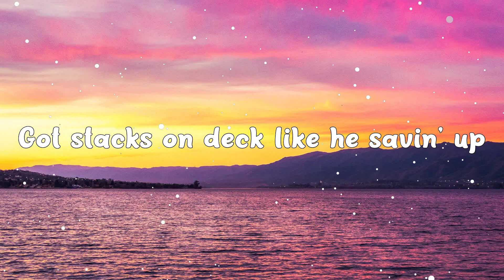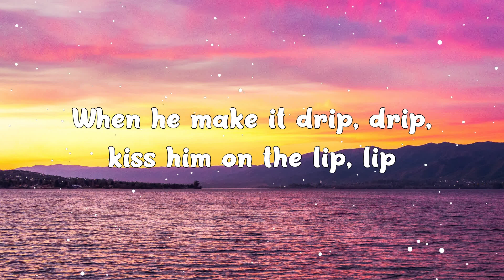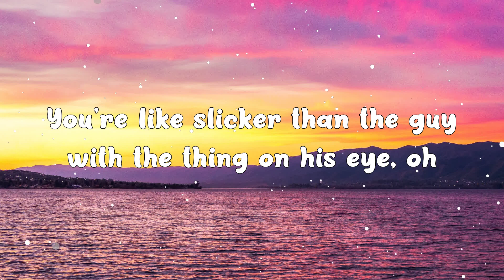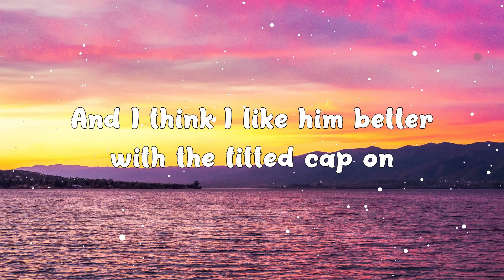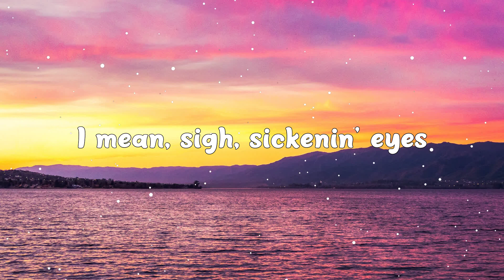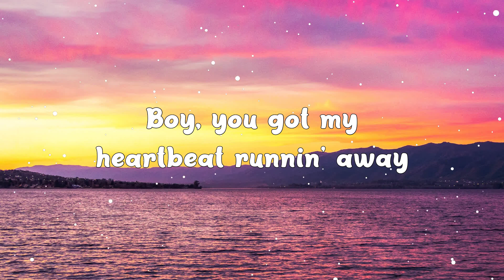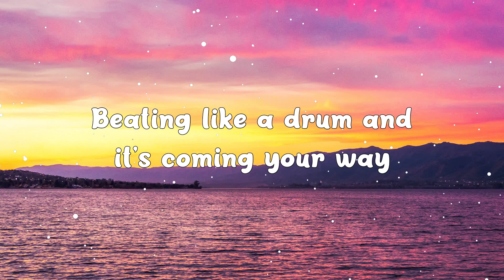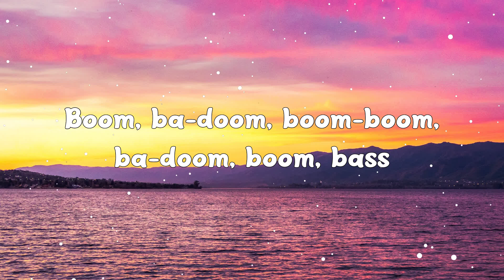Super Bass - Nicki Minaj (Feat. Ester Dean) (Lyrics) 🎵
Hey ! Guys,

🎤 Lyrics:

Boom [8x]
(You got that super bass)
Boom [8x]

Boom, badoom, boom, boom, badoom, boom, bass
He got that super bass